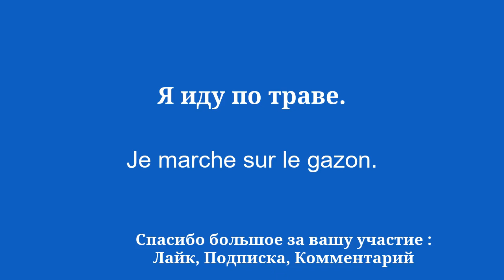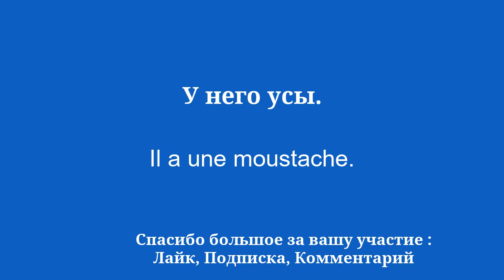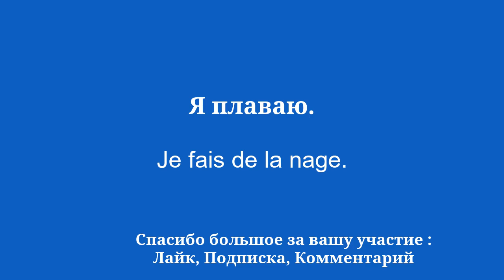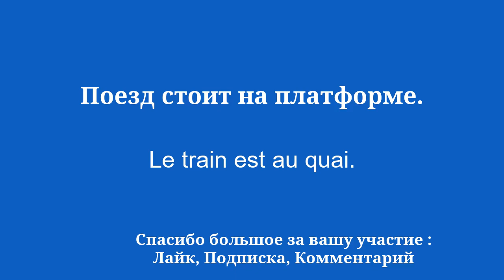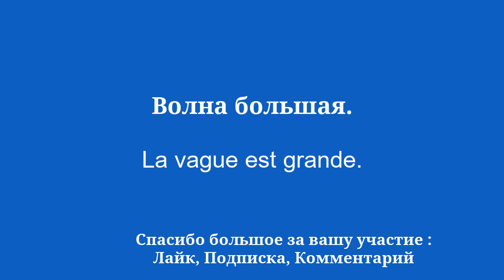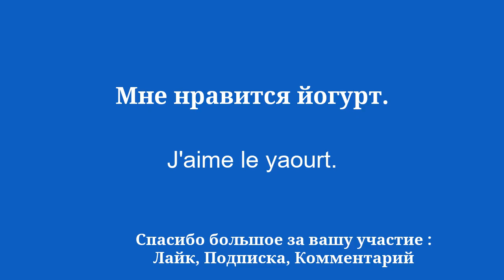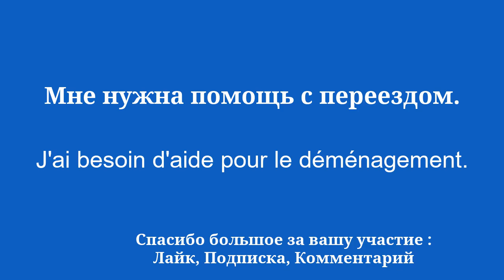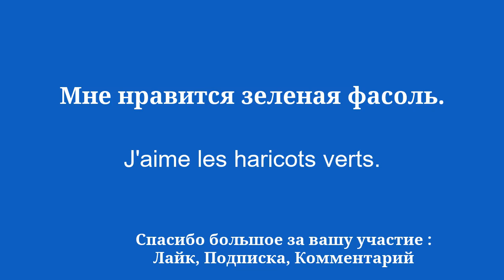100 ключевых слов по-французски, чтобы говорить бегло: простой способ